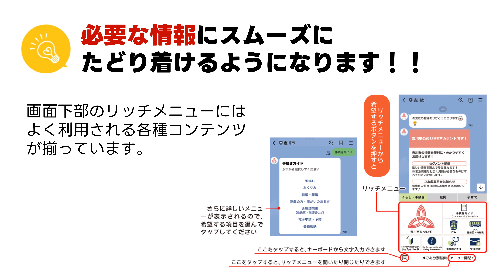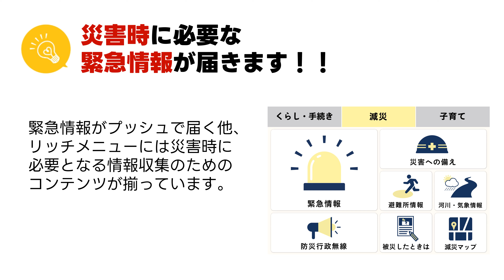吉川市LINE公式アカウントが始まりました！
吉川市ではLINE公式アカウントを開設し、令和6年8月29日から一般公開しました。
自分の欲しい情報を選んで受け取れたり、ごみの収集日について前日に通知が届くようにしたり、ごみの分別や捨て方を検索できたり、災害時に必要な緊急情報が届いたりと、さまざまな機能をご用意しています。

ぜひ、以下から友だち追加をお願いします！

※吉川市LINE公式アカウントの詳しい紹介はこちら